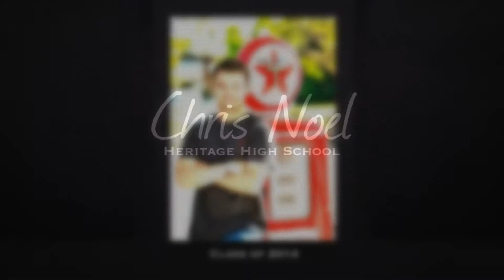Downtown McKinney Seniority Session with Chris Noel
Chris Noel is a senior from Heritage High School in Frisco. Chris a friend of 2014 senior, Maddie Whitten and a future University of Arkansas Razorback. We met Chris and his mom in Downtown McKinney for his session.

Tyler R. Brown Photography, is Dallas Texas based high school senior photographer. Call and book your session today!